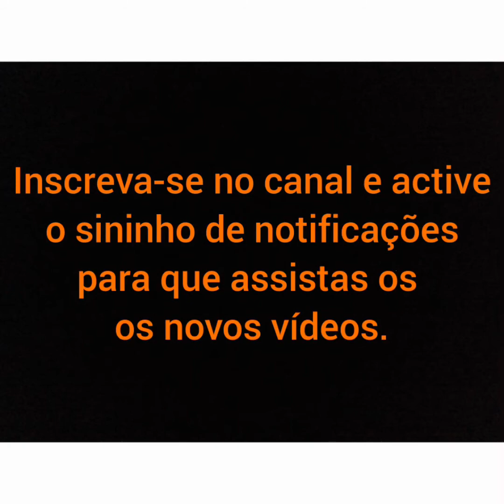MELHORES DANÇARINOS DO MUNDO